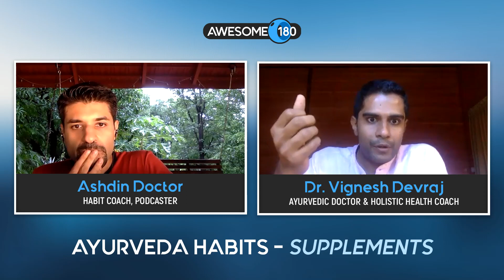Ayurveda Habits - Supplements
“Ayurveda,” meaning the science and wisdom of life, is a comprehensive system of health and wellbeing, born in India over 10,000 years ago. Ayurveda covers practices such as yoga, meditation and natural medicine, all of which work together to create balance and health in body, mind and spirit. Ayurveda understands and treats discomfort and disease by understanding the imbalances in our constitutions, which, in Ayurveda, are comprised of three doshas: Vata, Pitta and Kapha. In today’s episode I discuss Ayurveda Habits with Dr Vignesh Krishnan. Streaming now on my YouTube channel.